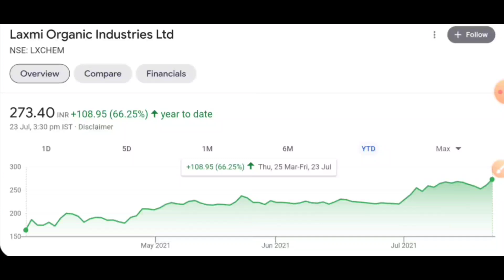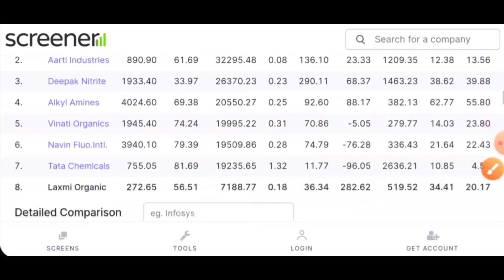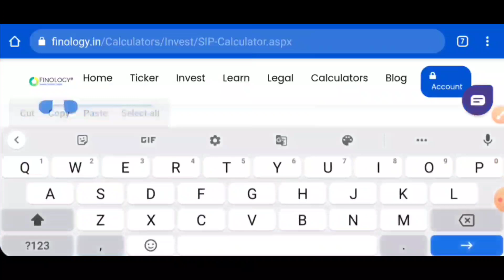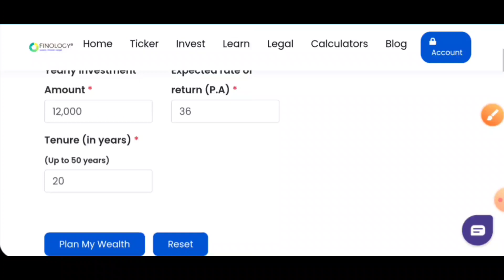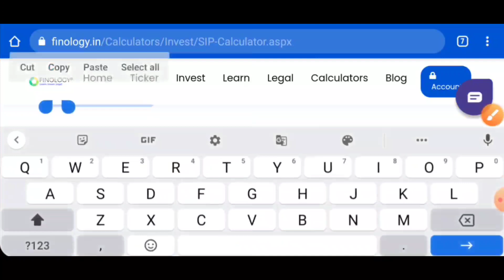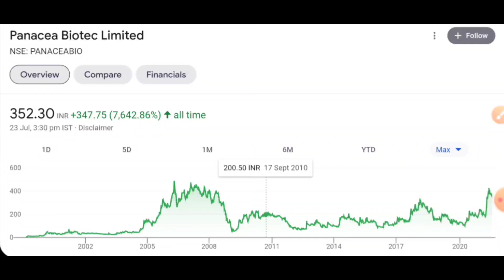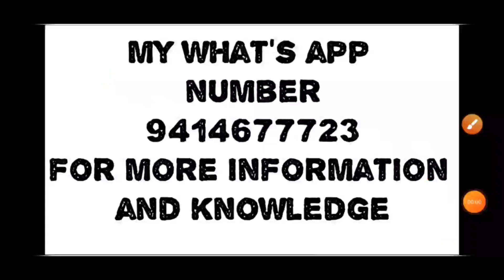करोडपति बनने का रास्ता 1000 रूपए से भी बन सकते हो | एक स्टॉक पोर्टफोलियो से निकल देना | youtubeshort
*free crypto currency account opening link*